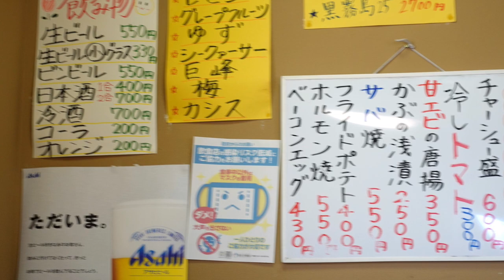【ラーメン中華 まぁぶる】 町中華のみそチャーシューメンでやんちゃ飯 ＃1181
ラーメン中華　まぁぶる　　千葉県君津市外箕輪3-14-41
謙虚なご主人の人柄が味に出ている、みそチャーシューメンをいただいて来ました。